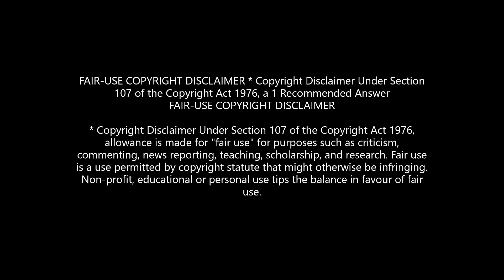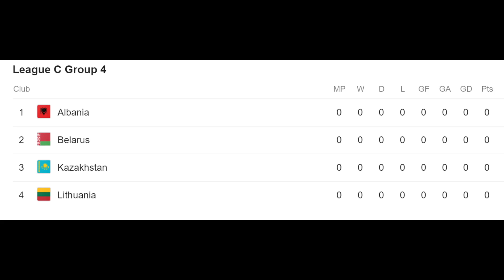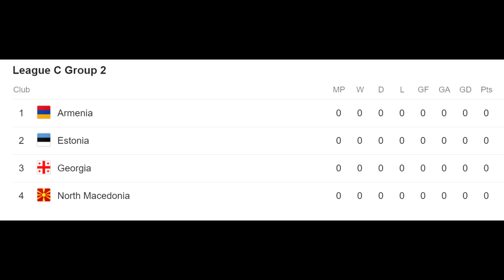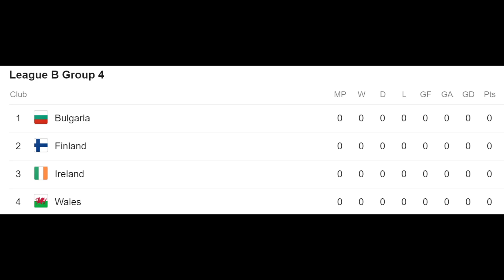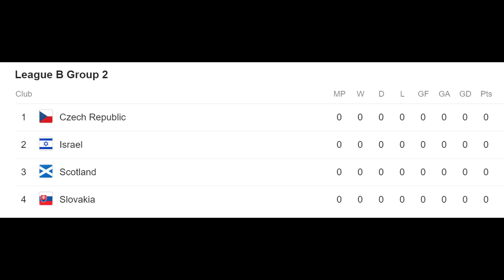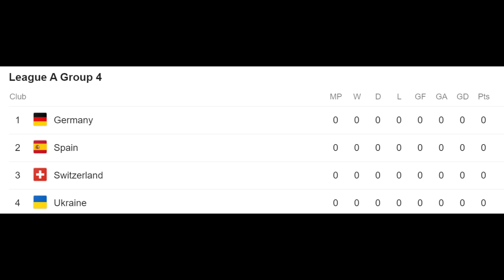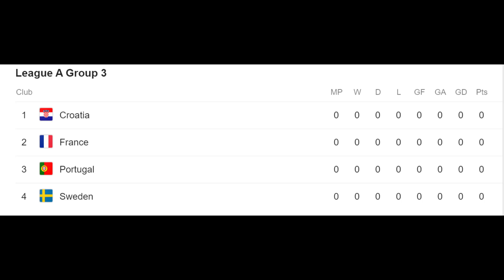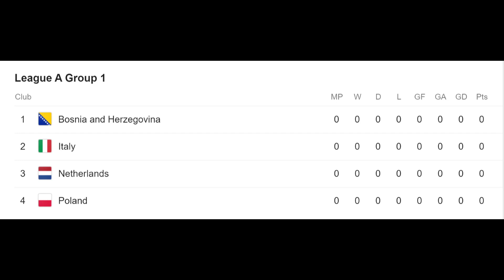Thoughts on the 2020-21 UEFA Nations League Groups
📝 SUMMARY
In this video, I go through the 2020-21 UEFA Nations League groups and give some quick insight and spontaneous thoughts on all of them. My first unscripted video.